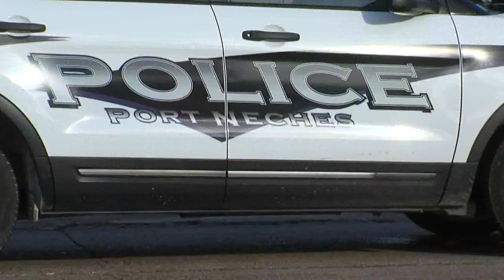Person shot, killed Tuesday morning by Port Neches Police officer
A person is dead in Port Neches after being shot by a police officer Tuesday morning.